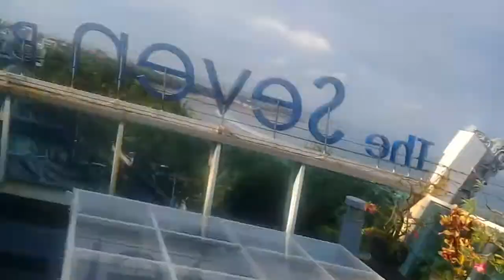Breakfast di Hotel Kutabex lLt.4, Pantai Kuta, Badung, Denpasar Bali, 5 April 2018